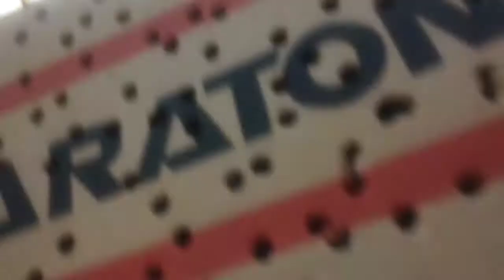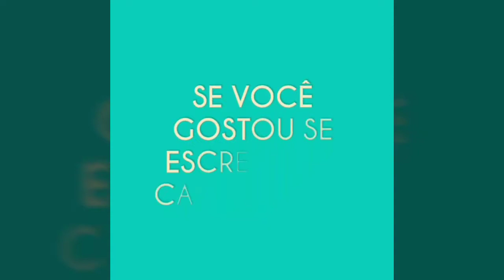Filhotes com 15 a 20 dias, retirando do ninho para passa-los pra a papinha...